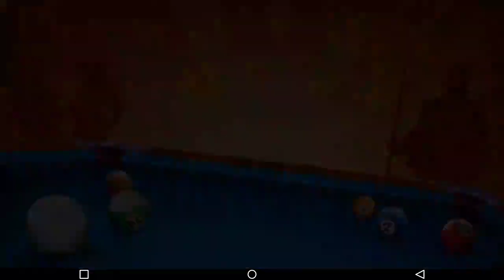8 Ball Pool - 1590 Billion Coins + 32000 Cash + Unlimited Event 100 Rings 😱 CCP 91-Level 999 Tan Thi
8 ball Pool - Unboxing x40 Collector Boxes To get Queen Cue and Many Promo Cues To Level Maxed